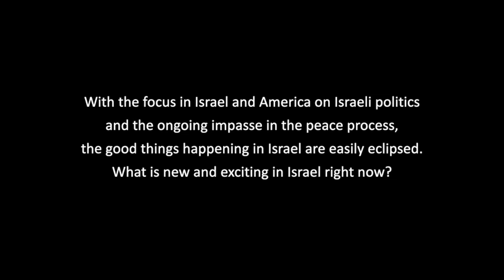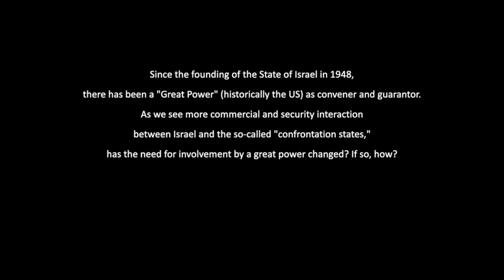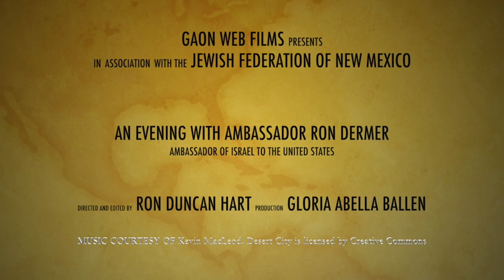Ambassador Ron Dermer on Israel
Israeli Ambassador to the United States, Ron Dermer, spoke on Israel at the Jewish Federation of New Mexico in Albuquerque. October 2019. Gaon Web Films.